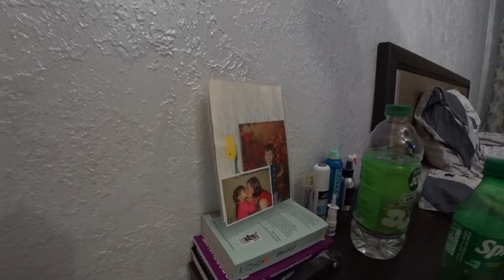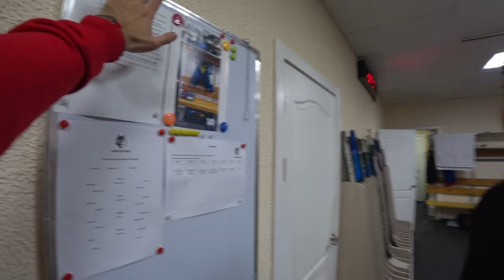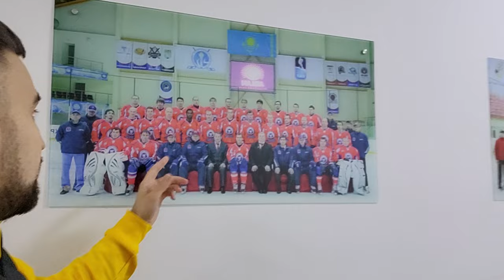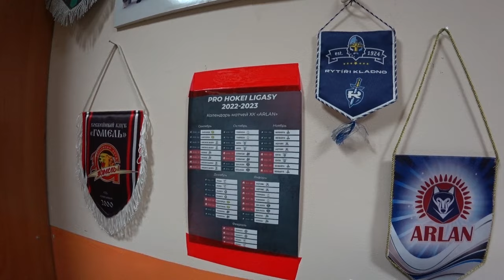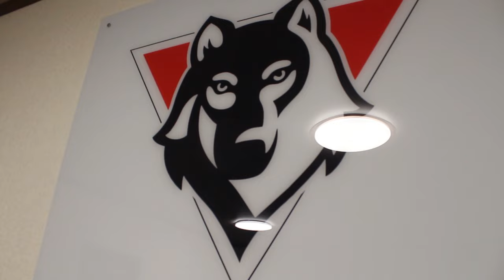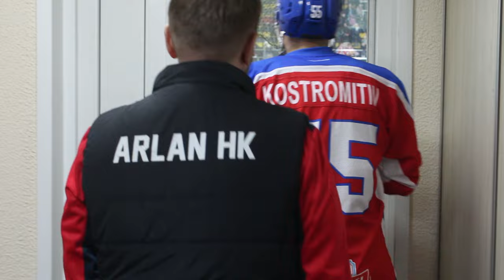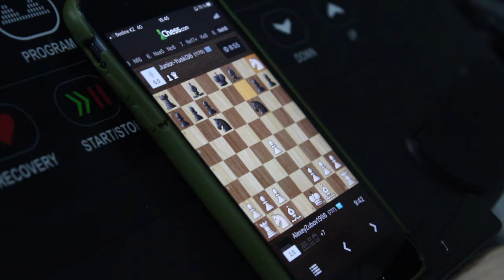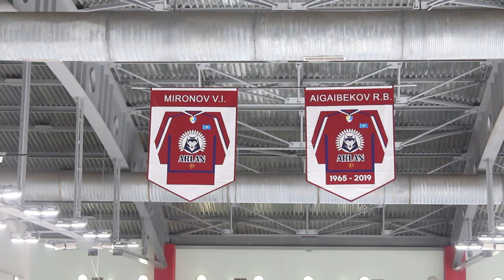Таким Арлан - НИКТО НЕ ВИДЕЛ. Латыш поет гимн Казахстана. Фильм о хоккее в Кокшетау в